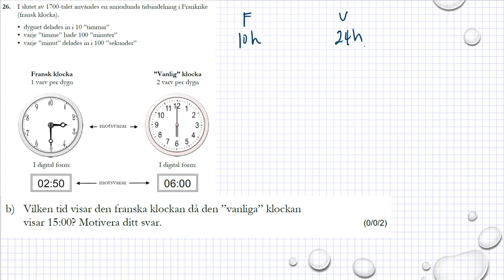Gamla nationella prov i Ma 1b Exempelprov 2018 uppgift 26